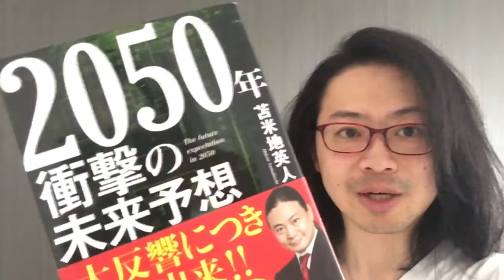『2050年衝撃の未来予想』苫米地英人【よむタメ！vol.1429】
『2050年衝撃の未来予想』苫米地英人

くっきー🍪